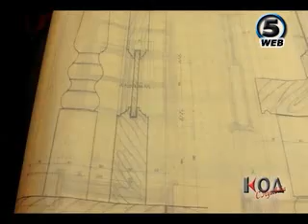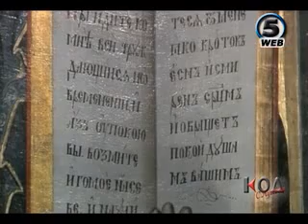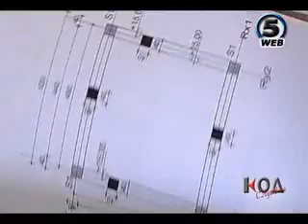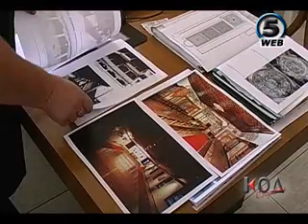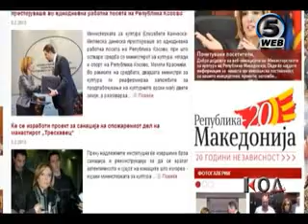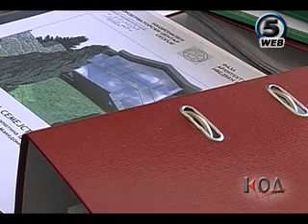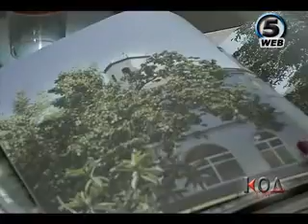KOD 10 02 2013 ЗОШТО ИЗГОРЕ ТРЕСКАВЕЦ?